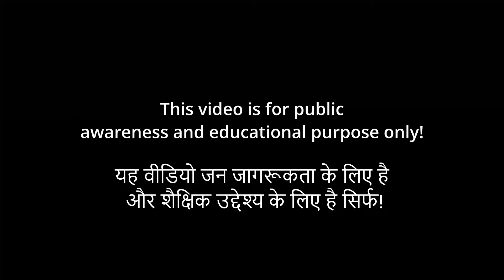Scar Revision | Nose Scar | Face Scar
Dr Vivek Ambedkar MBBS MS ( General Surgery) MCh Plastic & Cosmetic Surgery , in  this Video Dr Vivek Ambedkar explaning about scar Removal Surgery in hindi , how to do surgery and how much scar will go , scar never. go complete some part of scar will remain like fine line . scar surgery we are doing which will improve never go completely.

Dr Vivek Ambedkar he is expertise in Cosmetic Surgery his clinic offer all types
of cosmetic Procedures,  Hair Transplant Surgery , Gynecomastia ( Men boobs) Breast augmentation & Breast reduction surgery, Mole, Scar removal, tattoo removal, Otoplasty, liposuction etc

 ( याह वीडियो जन जागरूकता और शैक्षिक उद्देश्य के लिए है। हर मरीज का परिणाम अलग अलग हो सकता है , डॉक्टर विवेक अम्बेडकर और सहयोगी जानकारी का उपयोग  करने के परिणाम स्वरूप किसी व्यक्ति को  छती , दावे या कार्रवाई के लिए उत्तरदाई नहीं होंगे )

tanko ke nishan

tanke ke nishan kaise hataye

tanke ke nishan kaise mitaye

tanke ke nishan ko kaise hataye

take ke nishan hatane ke upay

purane tanke ke nishan kaise mitaye

taake ke nishan kaise mitaye

tanko ke nishan kaise mitaye

tanko ke nishan hatane ka tarika

take ke nishan mitane ki cream

tanke ke nishan mitane ke liye cream-

laser treatment of scar

laser treatment of scars

laser treatment of scars on face

cost of laser treatment for acne scars

laser treatment of acne scars

side effects of laser treatment for acne scars

types of laser treatment for acne scars

fractional carbon dioxide laser in treatment of acne scars

how to get rid of acne scars laser treatment

process of laser treatment for acne scars

co2 laser resurfacing treatment for getting rid of scars

cost of acne scar laser treatment

side effects of scar laser treatment

laser treatment for acne scars in sri lanka

laser treatment scars before after

laser treatment burn scar removal

laser treatment for burn scar

laser treatment for black scar

laser treatment for body scars

laser treatment for surgical scars before and after

laser treatment for acne scars bangladesh

laser treatment for burn scars before and after

laser treatment for acne scars bangalore

laser treatment for big scars

laser treatment on scar

laser treatment for cut scar

laser treatment scar removal cost

laser treatment for chickenpox scars

laser treatment for acne scars cost in bangladesh

laser treatment for acne scars co2

laser treatment for acne scars dark skin

laser treatment for deep scars

laser for surgical scars

laser treatment for eczema scars

laser treatment for acne scars experience

laser treatment for scar removal

laser treatment for scar

laser treatment for scar removal cost

laser treatment for scars on face before and after

laser treatment for scars on hand

laser treatment for scars on face cost in india

laser treatment for scars on arms

laser therapy for scar tissue

laser surgery for scar tissue

laser surgery face scar

scar face laser

scar face laser

full face laser skin resurfacing

laser treatment for acne scars good or bad

laser treatment for hypertrophic scar

laser treatment for injury scars

laser treatment for acne scars in hindi laser treatment for acne scars journey

laser removal of scar

laser treatment keloid scar removal

laser treatment for keloid scars

laser treatment for acne scars kerala

laser treatment for acne scars kannada

laser treatment for acne scars korean

laser treatment for acne scars kolk

पुरान टांके के निशान कैसे मिटाये

 ताके के निशान कैसे मिटाये

 टैंको के निशान कैसे मिटाये

 टैंको के निशान हटाने का तरीका

 ले के निशान मिटाने की क्रीम

 टंकी के निशान मिटाने के लिए क्रीम-

 निशान का लेजर उपचार

 घावों का लेजर उपचार

 चेहरे पर दाग-धब्बों का लेजर उपचार

 मुँहासे के निशान के लिए लेजर उपचार की लागत

 मुँहासे के निशान का लेजर उपचार

 मुँहासे के निशान के लिए लेजर उपचार के दुष्प्रभाव

 मुँहासे के निशान के लिए लेजर उपचार के प्रकार

 मुँहासे के निशान के उपचार में फ्रैक्शनल कार्बन डाइऑक्साइड लेजर

 लेजर उपचार से मुँहासे के दाग से कैसे छुटकारा पाएं

 मुँहासे के निशान के लिए लेजर उपचार की प्रक्रिया

 दाग-धब्बों से छुटकारा पाने के लिए CO2 लेजर रिसर्फेसिंग उपचार

 मुँहासे निशान लेजर उपचार की लागत

 निशान लेजर उपचार के दुष्प्रभाव